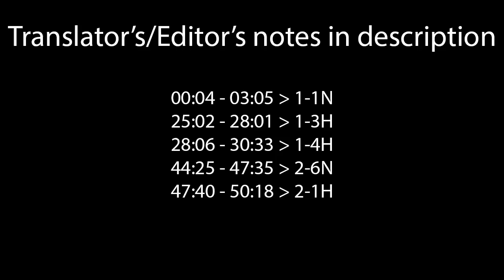YuYuYui Valentine's Day event English sub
Read NoWaYu.

===Translator's/Editor's notes===
1-1N (00:04 - 03:05):
-Setsubun (Editor)
People throw beans out of their houses, thought to symbolically purify the home by driving away the evil spirits that bring misfortune and bad health with them.

-Harikuyou
Festival where women "bury" the needles they broke while sewing during the past year, hence the association with girl power.

1-3H (25:02 - 28:01):
-Pero
Onomatopoeia for licking

1-4H (28:06 - 30:33):
-Shisa (Editor)
Okinawan stone statues that look like lion dogs.

2-6N (44:25 - 47:35):
-Houjicha (Editor)
A Japanese green tea.

-Matcha (Editor)
A finely ground powder of specially grown and processed green tea leaves.

2-1H (47:40 - 50:18):
-Komainu (Editor)
As Sekka explained, the Shisa is similar to this.

===What is YuYuYui===
Yuki Yuna is a Hero: A Sparkling Flower (結城友奈は勇者である: 花結いのきらめき, Yuki Yuna wa Yuusha de Aru: Hanayui no Kirameki) is a smartphone game. It is available in the Japanese store only for both iPhones and Androids.
It will have characters from all time periods of the Yuusha franchise coming together.

=YuYuYu=
Yuuki Yuuna

=WaSuYu=
Washio Sumi

=NoWaYu=
Nogi Wakaba

=YuYuYui=
Akihara Sekka

===Programs===
Video converter - aTube Catcher
Image editing -  Adobe Photoshop CC 2017
Video editing - Serif MoviePlus Starter Edition

I don't know why there are some minor chops in the audio, the source audio is perfectly fine. Somewhere, somehow my programs messed up I guess.